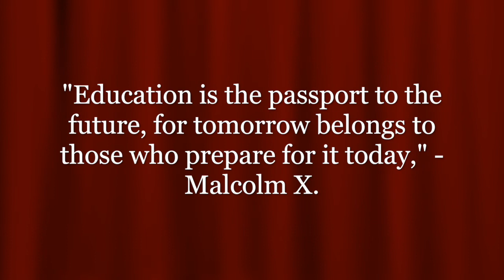Episode 87: Monique Thorpe Cares For Chicago’s Children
This week on the Season 2 premiere of MaxOutTime EducationReboot: South Shore International College Prep IB History Educator, Monique Thorpe, discusses how education is changing amid the coronavirus pandemic.

The National Board Certified Teacher, who recently surpassed 25 years in education, has been recognized for her work in the COVID-19 Classroom over the past several months, including a special zoom drop in from former President Barack Obama.

A native of Chicago, Ms. Thorpe sees herself in her students and stresses the importance of motivating and inspiring the next generation.

In addition to this podcast, please follow the full Education Reboot series, including Season 1 and 2, on Spotify and SoundCloud. Want to make sure you don’t miss an episode?

Sign up to get our email updates You’ll get every episode, exclusive bonus content, and free guides straight to your inbox every week.

This episode was previously recorded on Tuesday, September 14, 2021.